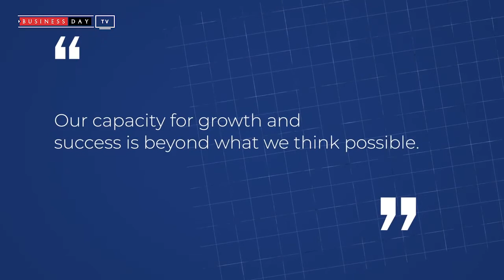Beyond Limits Transformational Series With Juliet Ehimuan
The purpose of this program is to ignite the spark of effective self leadership and personal effectiveness, helping people to unlock their potential, and enhance their performance and impact in the workplace, in communities and the nation, at large. The series will hold from July 12th to August 20th, 2020.

Activities - Weekly instructional videos
                    2 Webinars

Amazing possibilities begin with YOU! Let’s go Beyond Limits.